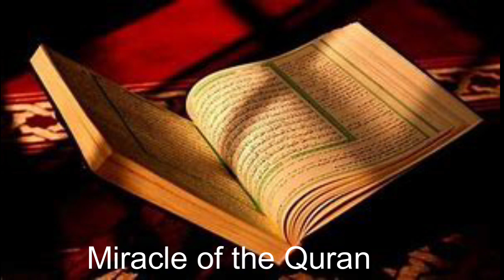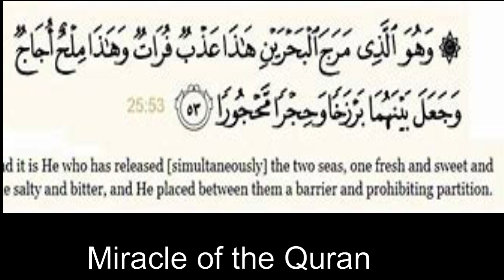Two Seas Join But Don't Mix | قرآن کا معجزہ | Quran and Science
Holly Quran is the word of Allah. Allah said: We created everything from water. The waters of the Mediterranean Sea and the Atlantic Ocean meet at Gibraltar - their density, salinity and temperature are different, so they can't meet for hundreds of miles. A 1400 years ago, Quran described the fact.